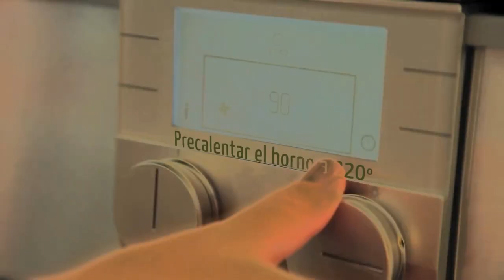Pizza Hawaiana in G Major 4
Requested by @KlaskyCsupoNovember